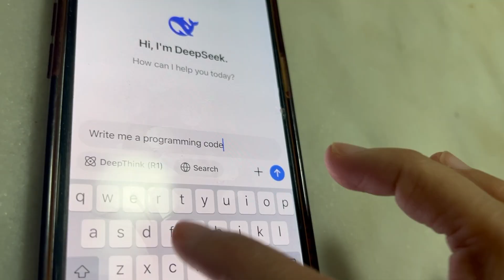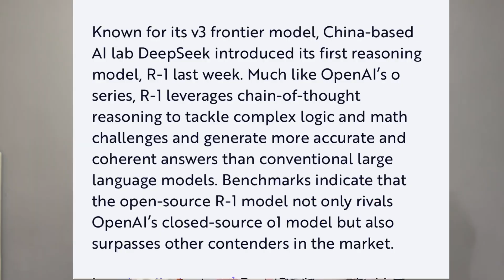DeepSeek shakes up Nvidia - New Future of AI?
DeepSeek has shakened up NVIDIA’s dominance in the AI market. This has prompted me to revive my semi-retired youtube channel 😅 oops!
(Well, I’ve been hustling hard in life)

Is this a temporary shakeup or a major shift in AI leadership? Hope to do a long form content on what investors need to know to make a better decision - but I would say, don’t panic sell if you already hold some shares.

00:00 Intro on DeepSeek
00:48 Nvidia market value wiped out
00:57 What’s the hype about DeepSeek R1
02:39 Wake up call for America

CREDIT CARDS
► Trust Bank (free S$35 voucher instead of $25 voucher) CODE "6YJ5DJ7F"

PAYMENTS
► DBS PayLah! (Free S$5) when you register! CODE "PRIB9X717"

LIFESTYLE
► I read a lot of finance materials on my KOBO e-book reader!

WEDDINGS EVENTS
► Need a host or live band for your wedding big day? Drop your details at @PsquareSG on IG and quote "ThatFinancialGal" to enjoy $28 off package prices!

It should NOT be construed as legal, business, tax, or investment advices. It does NOT constitute as an evaluation, offer or solicitation to purchase or make any investment or a recommendation buy or sell a security. Always do your own due diligence checks before making any investment or financing decisions.